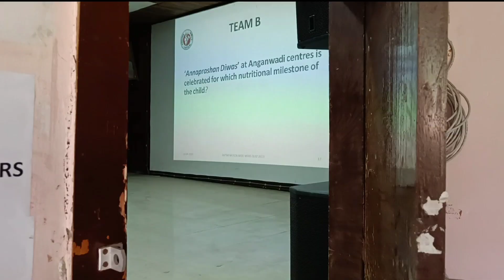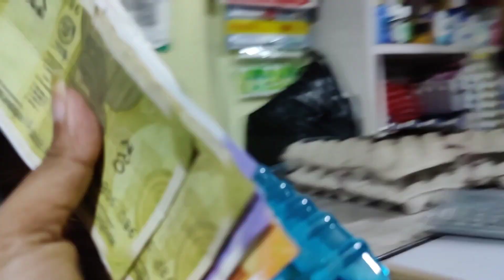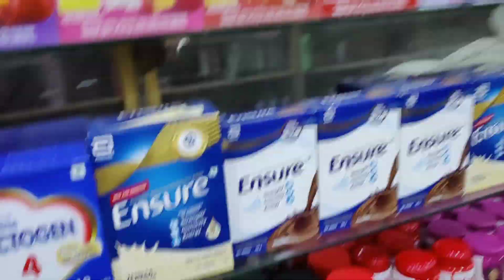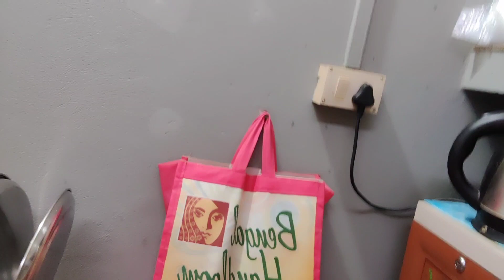Amar Simple Dish Debarshir Khub Valo Laglo 💗 Visited Shopping Mart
It feels great when someone appreciates you for whatever you do..Amar Simple Dish Debarshir Khub Valo Laglo 💗

Hey, everyone...Welcome to my "Bengali Vlog Channel".. I hope you all are doing great and  really hope you all will show love and support in this journey of YouTubing and enjoy the journey with me. I dream to grow together as a family of "DevMita Vlogs"

Cheers to the New Beginning..

Please Visit Again. See you in  the next vlog.